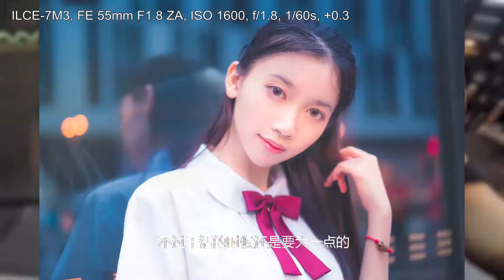如果我是JK你会爱我吗？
索尼A73+FE55/1.8的一次人像摄影